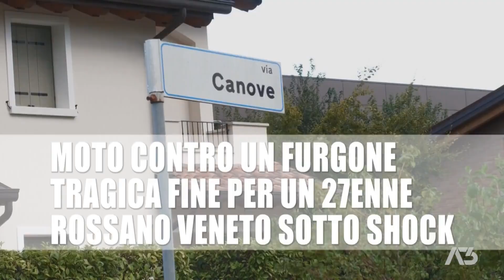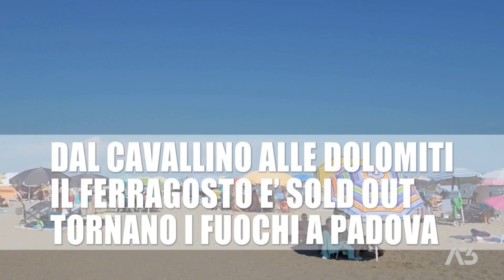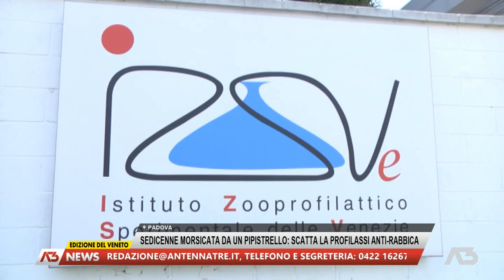A3 NEWS VENETO | 14/08/2024